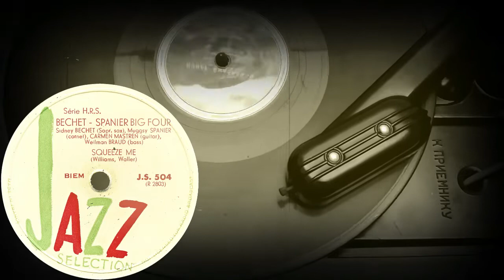SQUEEZE ME - BECHET-SPANIER BIG FOUR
SQUEEZE ME, (Williams, Waller)
BECHET-SPANIER BIG FOUR
Sidney BECHET (Sopr.sax), Muggsy SPANIER (Cornet), CARMEN MASTREN (Guitar), Wellman BRAUD (Bass)
Оцифровка грампластинки
JAZZ SELECTION (Франция) с матриц H.R.S 1940 года, электрозапись
Выходные данные: J.S. 504 (R 2803)
Гравировка: R. 2803
Кривая воспроизведения Audacity: American 78
Скорость: 78 об/мин